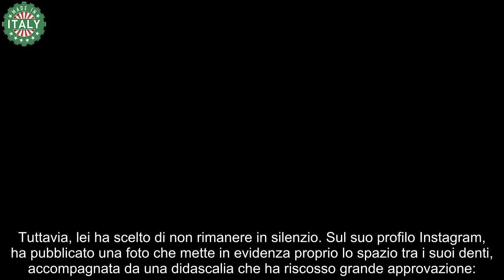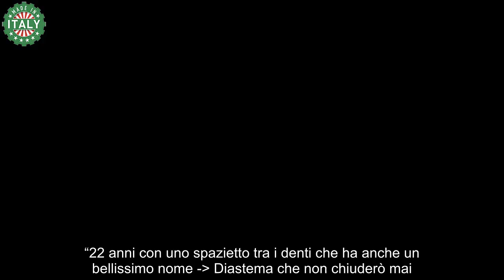Giulia Stabile, attacco feroce “Non hai i soldi per il dentista” Lei gela tutti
Giulia Stabile, nota ballerina di “Amici”, ha recentemente risposto alle critiche sul suo sorriso. L’artista è spesso finita sotto i riflettori non solo per il suo talento ma anche per un particolare dettaglio: lo spazio tra i suoi denti.